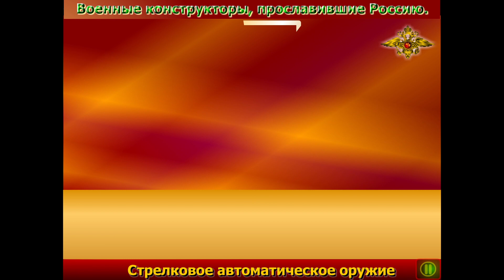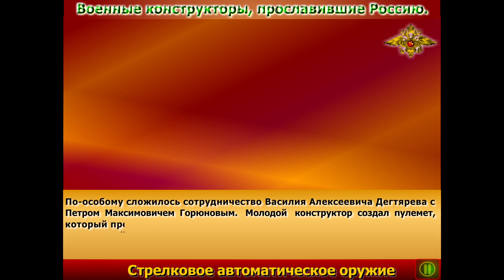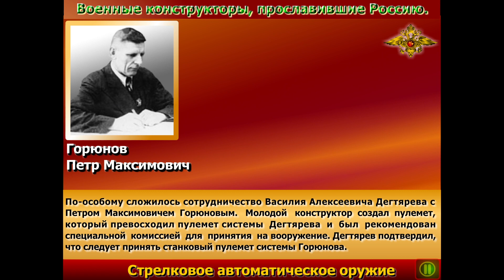Конструкторы автоматического оружия России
Выдающимся разработчиком отечественного автоматического оружия был Владимир Григорьевич Федоров. Весной 1911 г. автоматическая винтовка Федорова выдержала первую проверку, а летом 1912 г. прошла и полигонные испытания. Одновременно испытывалась и хорошо показавшая себя винтовка конструктора стрелкового оружия Федора Васильевича Токарева. Вместе с отечественными системами испытание прошли и восемь иностранных образцов, но ни один из них не был оценен положительно. Это была большая победа русской школы оружейников-автоматчиков. Но с началом первой мировой войны решением правительства работы по совершенствованию автоматических винтовок были прекращены. Только в 1916 г. автоматами удалось вооружить специальное подразделение и отправить его на фронт. Это было первое в истории войн подразделение автоматчиков. В то время их не имела ни одна армия мира. В конце войны автоматическими системами Федорова стала вооружаться авиация.
Одним из учеников и сподвижников Федорова был Василий Алексеевич Дегтярев. В 1927 г. на вооружение Красной Армии был принят пулемет, на котором стояла марка ДП – «Дегтярев, пехотный». После этого Дегтярев начал работать над созданием отечественного пулемета для авиации.В марте 1928 г. авиационный пулемет Дегтярева был принят к серийному производству и заменил в советской авиации английские пулеметы Льюиса.
Дегтярев тесно сотрудничал с другими талантливыми конструкторами – Георгием Семёновичем Шпагиным и Петром Максимовичем Горюновым. Результатом их сотрудничества стала целая серия пулеметов. В 1939 г. на вооружение поступил 12,7-мм станковый пулемет образца 1938 г. ДШК (Дегтярев – Шпагин, крупнокалиберный). Вначале он был предназначен для пехоты, но затем нашел применение и в других родах войск. Пробивая броню до 15 мм, ДШК был эффективным средством в борьбе с авиацией противника.
Когда началась Великая Отечественная война, Дегтяреву шел седьмой десяток лет. Но конструктор стремился помочь фронтовикам созданием новых образцов оружия. Поскольку враг был силен танками, то крайне необходимы были эффективные средства борьбы с ними.
В очень короткий срок было подготовлено два опытных образца противотанковых ружей – Дегтярева и Симонова. Симоновское ружье имело преимущество в скорострельности, дегтяревское – в весе и удобстве действия. Оба ружья имели хорошие боевые качества и были приняты на вооружение.
По-особому сложилось сотрудничество Василия Алексеевича Дегтярева с Петром Максимовичем Горюновым. Молодой конструктор создал пулемет, который превосходил пулемет системы Дегтярева и был рекомендован специальной комиссией для принятия на вооружение. Для Василия Алексеевича это было неожиданностью и серьезным нравственным испытанием, но на вопрос, какой пулемет принимать на вооружение, Дегтярев не колеблясь ответил, что следует принять станковый пулемет системы Горюнова. Именитый конструктор в данном случае проявил истинное благородство и по-настоящему государственный подход.
В мае 1943 г. новый станковый пулемет был принят на вооружение под наименованием «7,62-мм станковый пулемет системы Горюнова образца 1943 г. (СГ-43)». Фронтовики сразу оценили высокую маневренность оружия, простоту конструкции, безотказность и надежность, сравнительно легкий вес, упростившуюся по сравнению с «Максимом» подготовку к стрельбе.
Опыт боевого применения станкового пулемета системы Горюнова, его замечательные боевые качества привлекли внимание конструкторов танкового оружия. Вскоре было принято решение об использовании пулемета на средних танках и бронетранспортерах. Преждевременная смерть не позволила талантливому конструктору реализовать многие планы. Государственная премия П.М. Горюнову была присуждена посмертно.